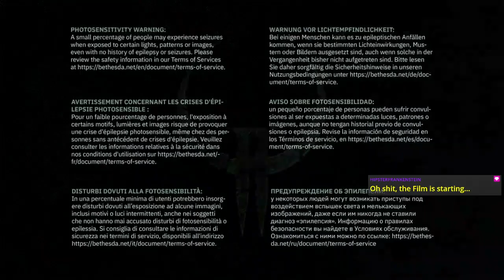E02 Makroncide | (Causal Run) | Quake II [XONE]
Finishing up Quake2 remaster in co-op with @rafaelleyva2805 👽🔫

Featuring the dual decimation of the Makron 💥